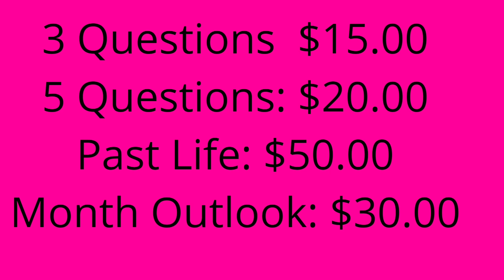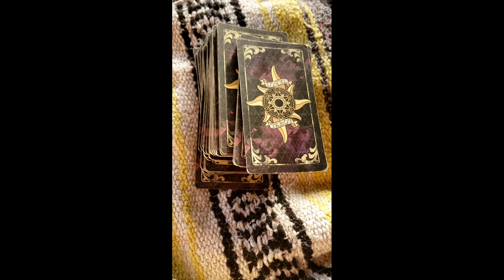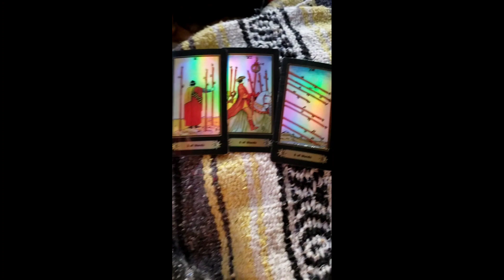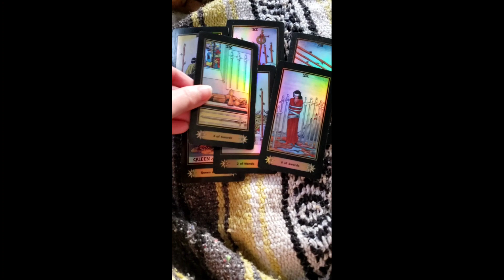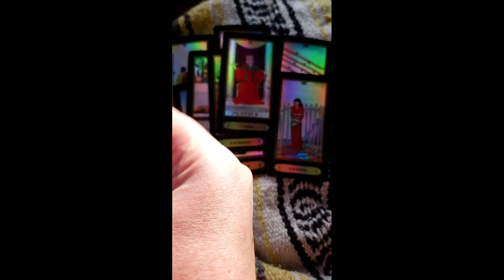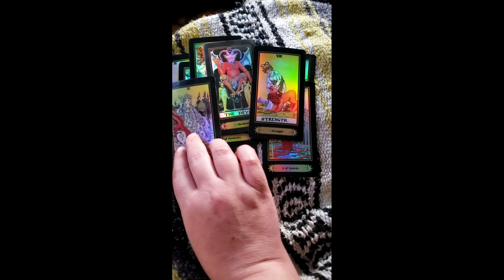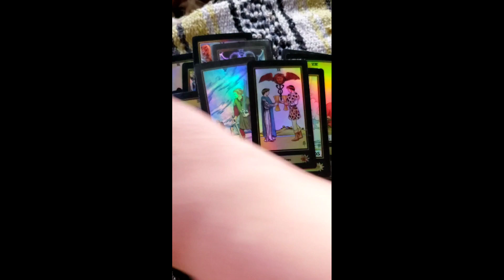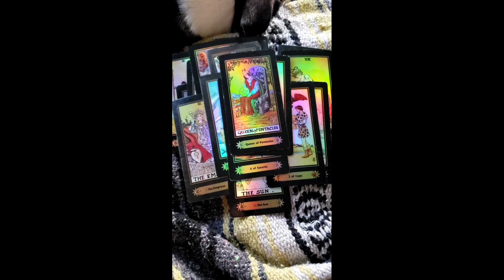Will Smith at the Oscars Reading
I didn't even know that the Oscars were happening, and now all this energy is being poured into them. This is an entertment reading. What do you think happend? Real or Fake?